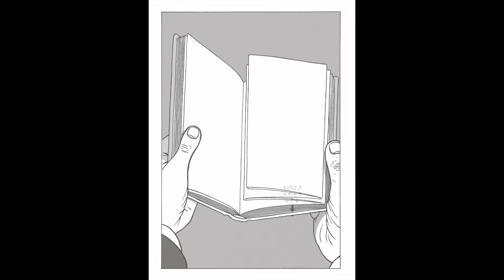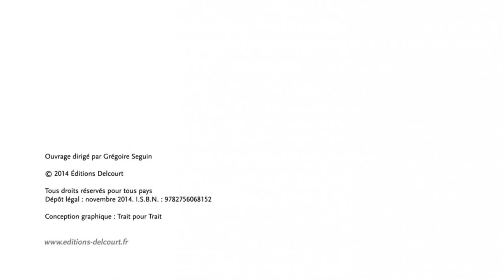Le sens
Avoir le sens des nuances.
Le sens d'une allégorie.
Donner un sens à son existence.
La flèche indique un sens – à gauche, à droite, en bas et en haut...